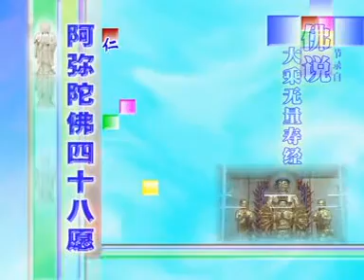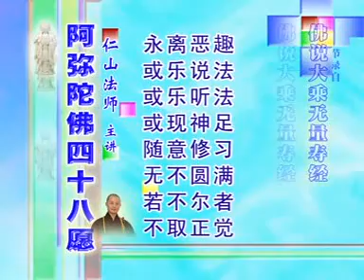07/07 【人生如何幸福快樂】 仁山法師~阿彌陀佛四十八願 # 听经闻法篇＃WLA-DVD-024 # 法寶流通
07/07 【人生如何幸福快樂】
仁山法師~阿彌陀佛四十八願

講于新加坡南海普陀山
2009
光碟法寶流通
编号：WLA-DVD-024
共7集 全長約11小时

我們所說的佛法的確能給我們的人生帶來幸福美滿，生活有了佛法，會更加充實，佛法落實在生活中，才更加有活力。對於念佛法門，我們提倡的是念佛生活化，生活念佛化，淨土法門的殊勝，為什麼末法時期淨土法門最為殊勝，適合一切眾生修學，就是這個法門不離世間任何事業，依然可以了生脫死。古人說的好，不離佛法而行世法，不廢世法而證佛法。這就是淨土法門殊勝之處。

视频简介：
。。。。。實際上講到幸福，世間上很多人都在追求，可是幸福啊沒有一個固定的標準，有很多人認為，幸福快樂就是賺很多很多的錢，尤其是現代人，現代人把幸福的觀念就鎖定在大把大把的鈔票上，於是現在是全民了，小朋友從小知道有錢這個字，就開始問父母要錢，因為自己不會賺錢，不會賺會要，想盡所有的理由，問父母要，儘量要，要到父母不給了，自己去賺，長大成年了出去賺錢、掙錢，好了賺完錢、掙完錢了花錢，花的沒有了不得已借錢。再過不久啊，新加坡還有一個更快的途徑——賭錢，賭到最後啊，說老實話大家都沒錢，錢被這個老虎機吃掉了，不但把時間輸進去了，精力輸進去了，可能人的一生就因此輸進去了，這是說啊你得不到這個幸福的概念，縱然真的得到這個所謂幸福的概念，就是真的得到很多金錢了，真的就快樂嗎？就一定幸福嗎？不一定啊，過去有一個農民，平常呢生活過得蠻好，每一天種地啊日子也算是過得很平穩，可是在有一天，他在耕地的時候這個鋤頭摟下去之後聽到當的一聲，有金屬的聲響，挖開來一看啊不得了，挖出來一尊金羅漢，純金的，哎呀這下可高興啦，家裡人聽說之後心想，這下子我們終於過上富人的日子了，朋友們聽說都來向他道賀，你發財啦，可是這個人事後一想，反而更不高興了，有朋友就問他，你現在發財了有什麼不高興？他說，我現在正在擔心啊，另外17尊羅漢在哪裡，18羅漢嘛，我才找到一尊，另外17尊在哪我還不知道，我能不擔心嗎？你看，本來他沒挖到，生活還算幸福，結果挖到一尊金羅漢反而憂慮更多了。在現實生活中這樣的例子不少，我們看到很多富有的人，走出來似乎很風光，很多大老闆走出來前呼後擁，坐的是豪華轎車，住的是高級別墅，可是有幾個人曉得他的生活是否真的幸福。中國曾經做過統計，中國改革開放的20年裡，有很多企業家發財了，但發財的同時，也有很多企業家走上絕路，數據統計顯示，這20多年有2000名企業家自殺，這還是統計出來的，沒統計出來的就不算了，以其他的途徑，失去自己財富的不包括在內，這就是說直接自殺想不開的，有人說了他有那麼多的錢怎麼會想不開呢？我把答案告訴大家，有錢可能會快樂，但同時也可能會更不快樂。現在啊，科學家曾經做過一個數據分析，金錢對一般人來說總認為是衡量幸福快樂的標準，但這有個前提，在什麼樣的情況下，它可以作為幸福快樂的標準呢？在人們沒有飯吃，沒有衣服穿，就是溫飽不能解決的時候，這個時候，人們對金錢的期望是有幸福值的，這個時候，假如多賺一分錢，就增加一分快樂，這對多數人來講，的確是這樣的。但是，當自己的溫飽不成問題了，就是衣食足了，生活也過得去了，在這個時候啊，金錢的增長就不一定與幸福成正比了，可能錢越多會快樂，也可能錢越多會越痛苦，的確是這樣。假如一夜之間突然發財了，可能應該痛苦好幾天，不習慣啦，從來沒有這麼多錢，突然有這麼多錢，這怎麼辦？。。。。

# 仁山法師，俗名呂衛濤，1980年生於河南商水，1996年禮江蘇武進如來禪寺上慈下亭長老剃度出家。1998年隨團出訪歐洲參加佛教音樂文化交流活動。2001年於五台碧山寺上本下煥長老座下受具足戒，同年參加新加坡淨宗學會與居士林合辦之弘法培訓班，師承上淨下空老和尚學習經教，畢業後受聘為助教，實習講經教學，法師曾多次受邀至新加坡、馬來西亞、印尼、泰國、澳洲及台灣等地弘法參學，舉辦講座。提倡佛法不離生活，生活即是佛法。以期佛法普遍推廣，服務社會，利益大眾。現任浙江樂清淨土寺住持、浙江青田真寧淨寺住持。